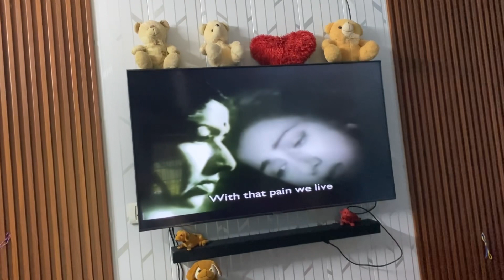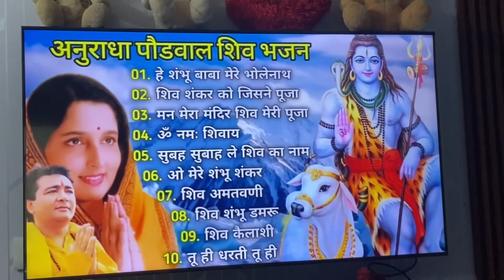Alovera se gardening ka vlog🪴🌱@souravjvlogs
Alovera se Harding ka vlog 🪴🌱